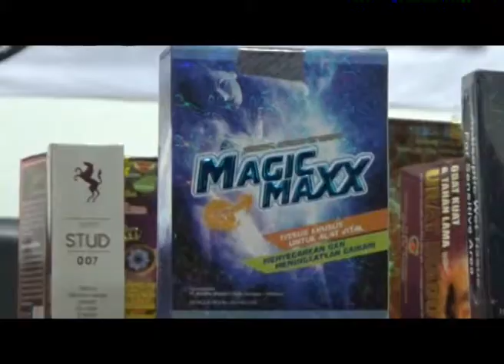POLISI TETAPKAN STATUS DPO PEMILIK USAHO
SALAH SEORANG MAHASISWA JAMBI  MASUK DAFTAR PENCARIAN ORANG KEPOLISIAN DAERAH JAMBI  DPO TERSEBUT ADALAH PENGUSAHA BARANG ILEGAL JARINGAN DALAM DAN LUAR NEGERI